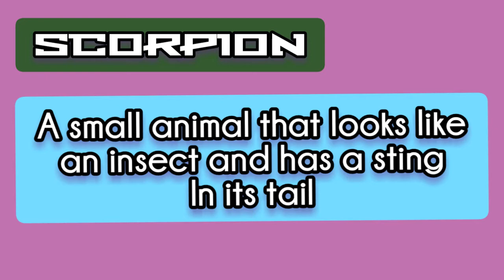SCORPION AND PATCH MEANING IN ENGLISH | TAMIL | PRONUNCIATION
Scorpion
A Small animal that looks like an insect and has a sting in its tail
In Tamil
தேள்
Patch
A Small Piece of Something that is not the same as the other parts or
A piece of cloth that you see to cover a hole in things like clothes
In Tamil
இணைப்பு